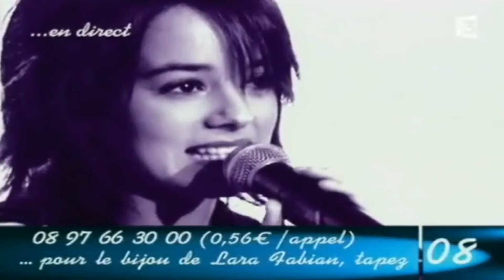Alizee - A contre-courant [1080pHD *Widescreen*]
[Au Nom Des Autres]